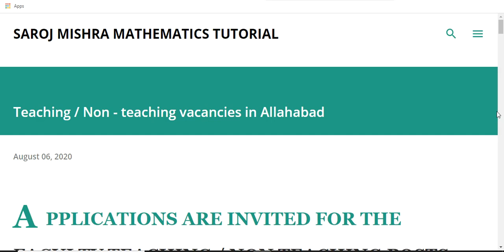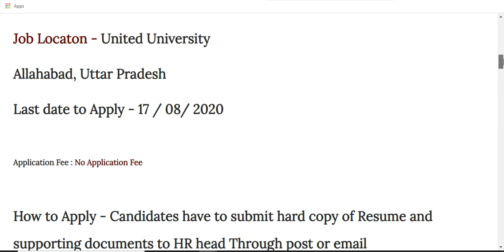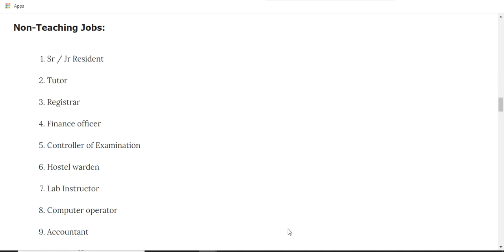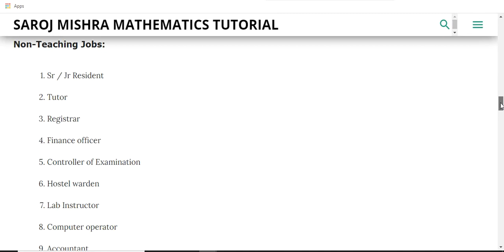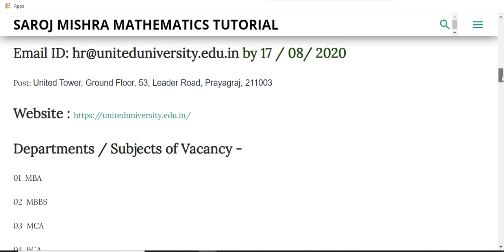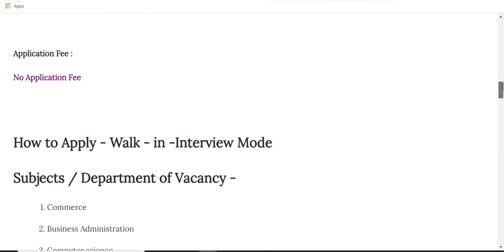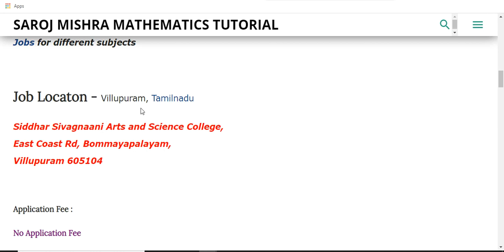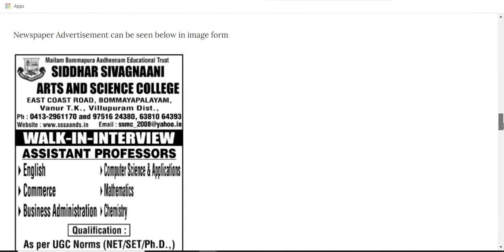Vacancies WITH & WITHOUT NET/SET/PHD / Vacancies in TWO Colleges / NO Application Fee/ WALK- IN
1. Below is Blog link to see the details for Siddhar Sivagnaani Arts and Science College, Villupuram, Tamilnadu

2.. Below is Blog link to see the details for United University, Allahabad